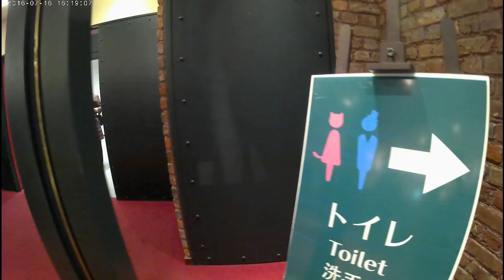Ishiya Chocolate Factory, Sapporo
Late Post, jalan2 ke hokkaido diajak mampir ketempat coklat yg terkenal di Sapporo. bagus tempatnya buat foto2